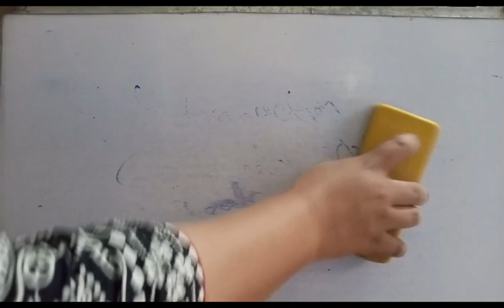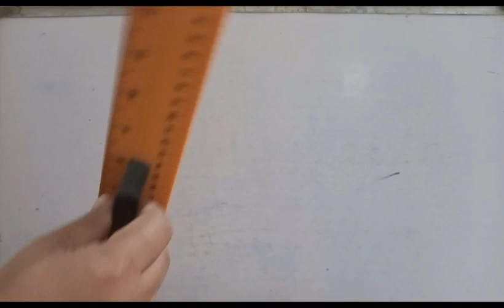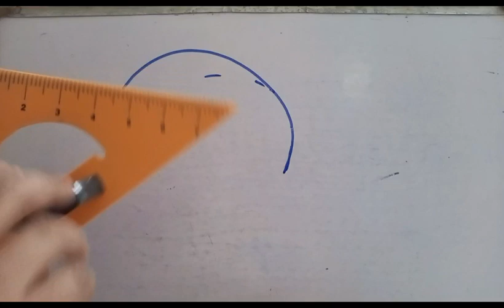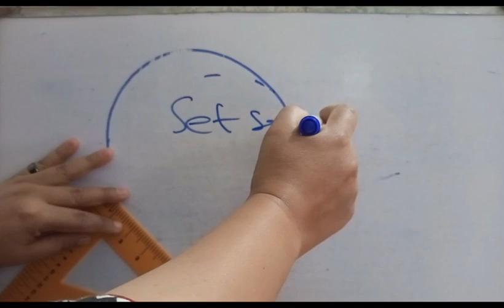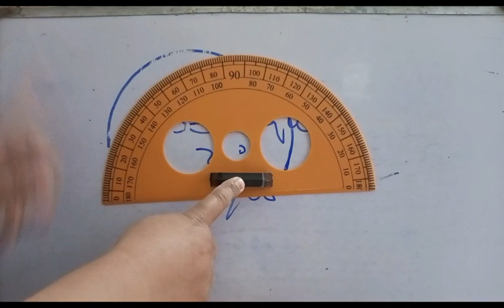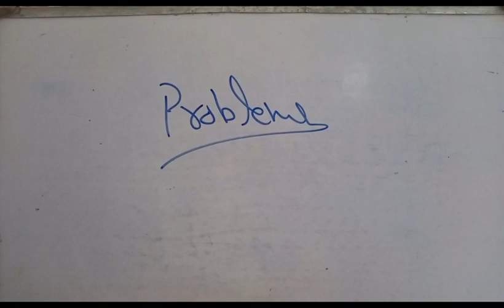geometrydash geometrybox compass set_square setsquare protector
we are here to convey about geometry box tool.
and teach intermediate math part 1
all chapter wise lecture available in playlist form
you can teach easy method and can ask for help of every kind. by link given below